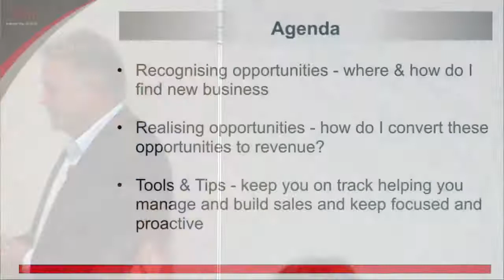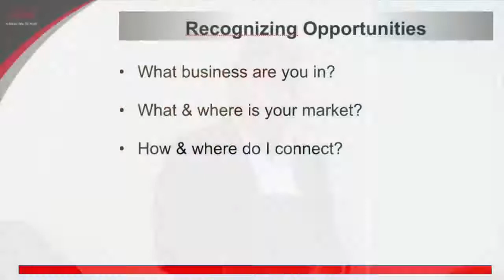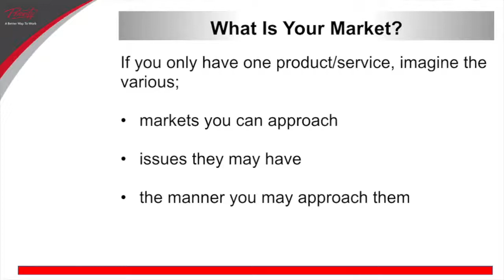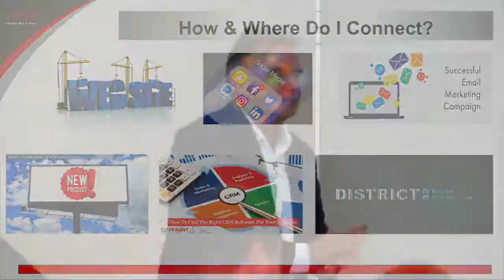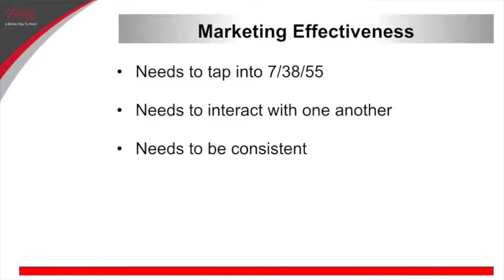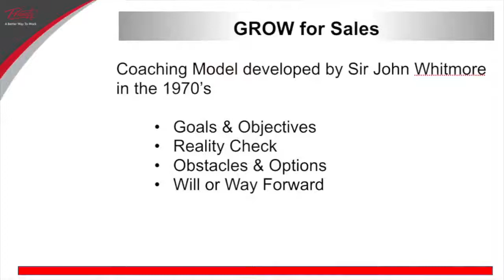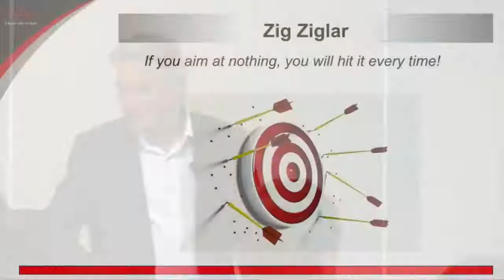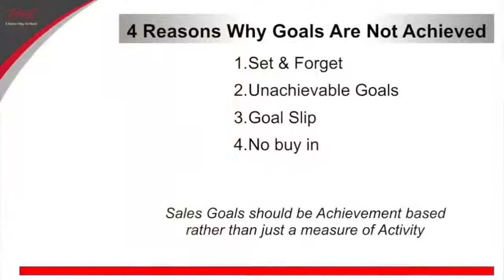District32 Premium Speaker - Chris Byles - Recognizing and Developing Opportunities - Part 1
Chris Byles talks about how to recognize and develop opportunities for your business. Part 1 includes:

Identifying your market.
Sell what your market needs not what you have.
Connecting with your audience and deciding where to connect.
Networking your business
Developing SMART goals and the pitfalls to achieving these.